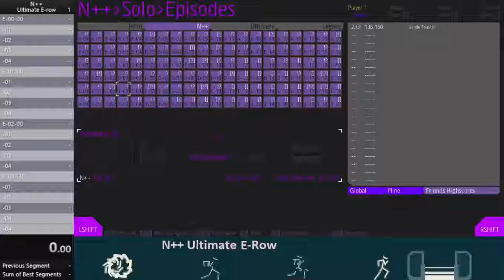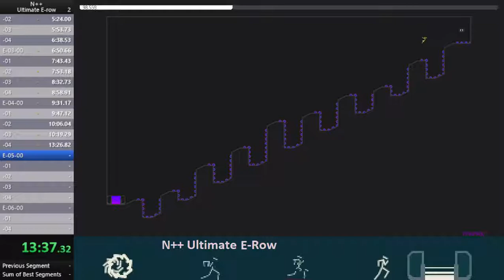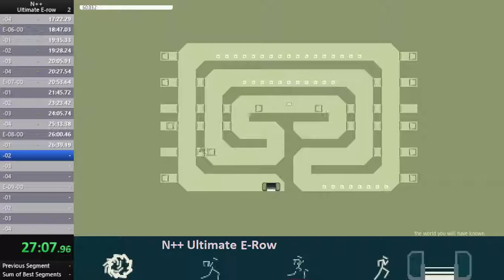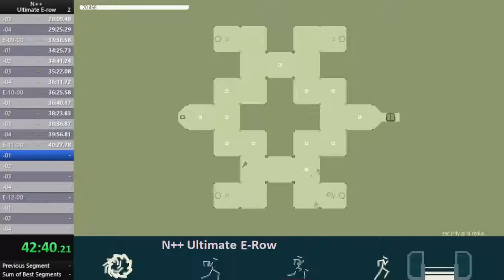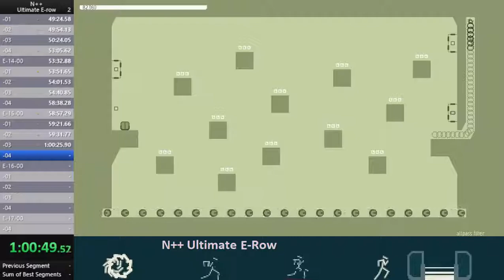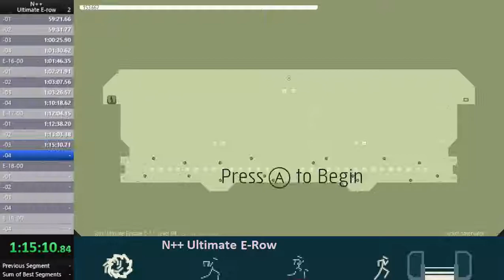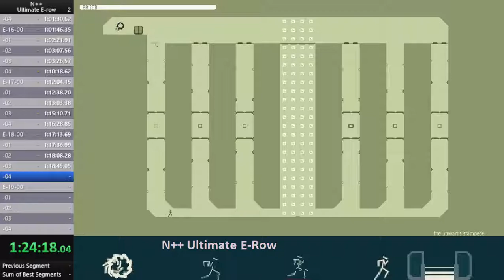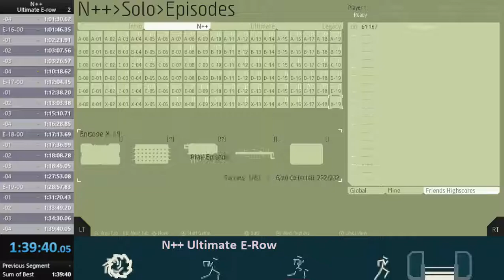N++ Ultimate E-row Speedrun in 1h39m39s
ugh, fuck this row

While I was playing, I was listening to the album Wish You Were Here by Pink Floyd... followed by the album The Rainbow Goblins by Masayoshi Takanaka... followed by a little bit of Mother Earth's Plantasia by Mort Garson at the end of the run

I was using the color lightcycle, followed by the color lichen